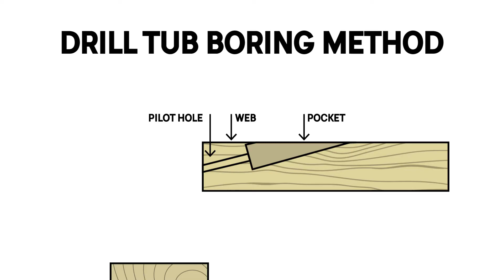Castle Low Angle Pocket Animation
See why the Castle Pocket results in a superior joint